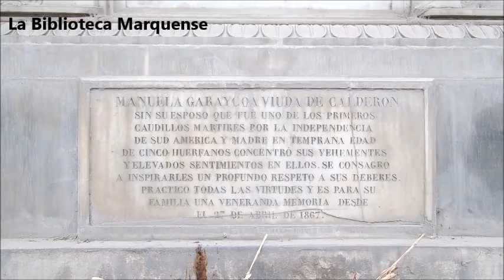Mausoleo de Vicente Rocafuerte en el Cementerio Presbítero Maestro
Visitamos el Mausoleo (hoy cenotafio) de Vicente Rocafuerte, prócer de la independencia americana y segundo Presidente del Ecuador, en el Cementerio Presbítero Matías Maestro de Lima, Perú. Eduardo Vásquez, historiador del arte, nos ilustra la importancia de su mausoleo.